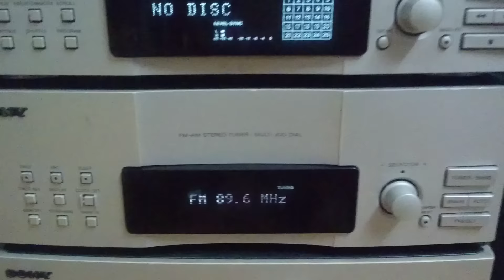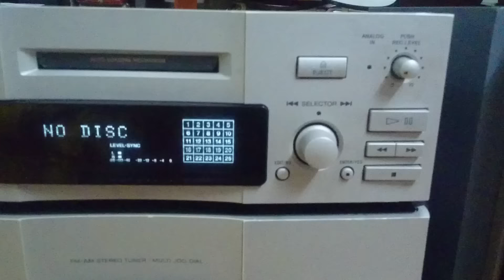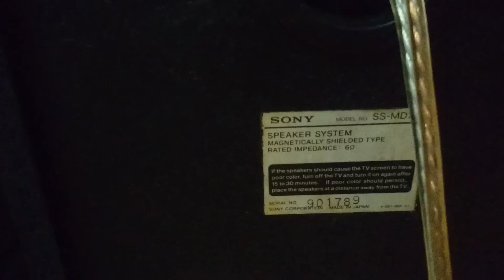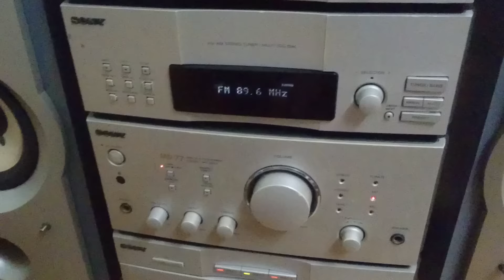Sony Md77 phang nhạc dance- 0941.891.914